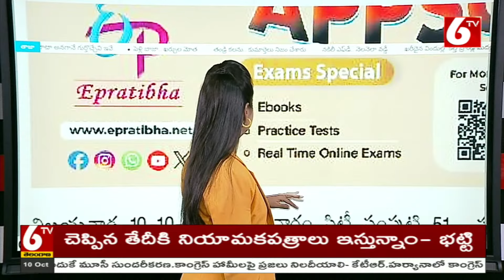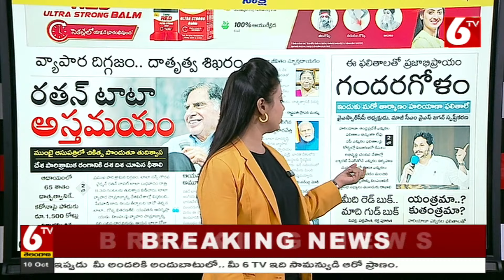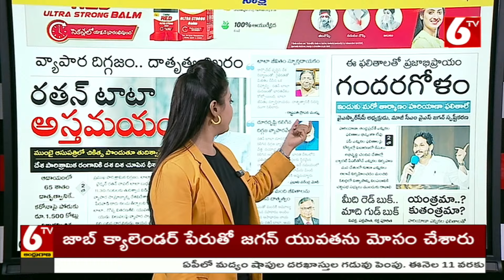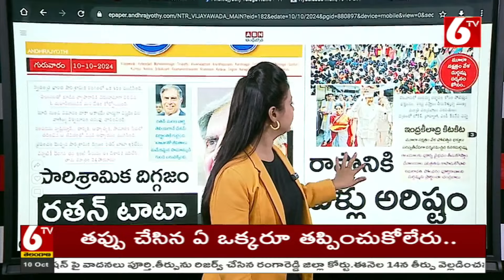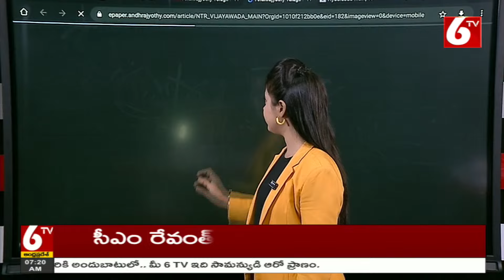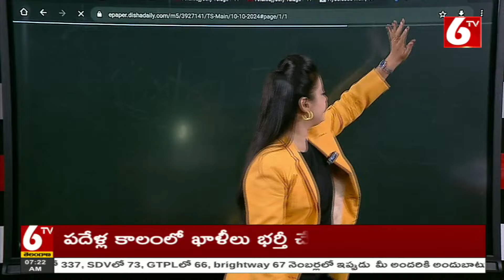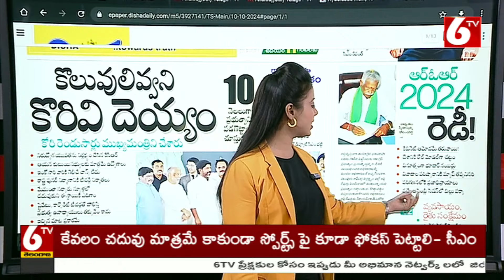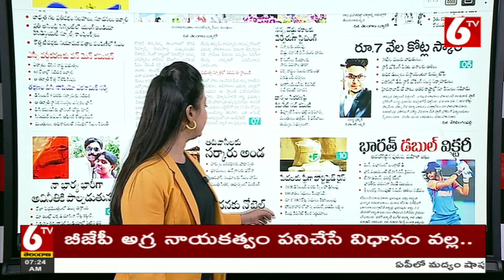Morning News || ఈరోజు ముఖ్యాంశాలు || Today News Paper || 10-10-2024 || Viral News || 6TV